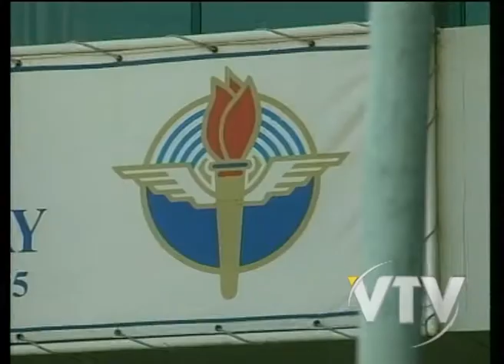VTV NOTICIAS: AEBU ELECCIONES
Comienzan este martes las elecciones en AEBU con 16 mil habilitados para votar..

Los comicios se realizan desde hoy en el interior y desde mañana en Montevideo.

Son 7 listas en el sector oficial y 6 en el Consejo Central, los resultados se conocerán el viernes.